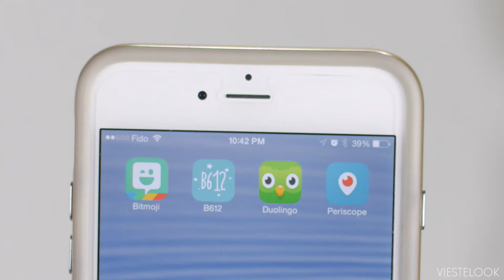May Favorites 2015 | Viestelook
Product List:
Periscope- Follow me on Periscope! Name: Viestelook
Duolingo
Becca Shimmering Skin Perfecter Shade: Opal
Nature Republic By Flower Eyeliner in Brown
Shiseido The Skincare Hydro Nourishing Softener
Shiseido White Lucent Protective Cream
Lancome Genefique Youth Activating Concentrate